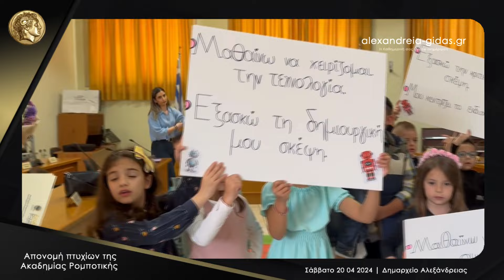Απονομή πτυχίων της Ακαδημίας Ρομποτικής Αλεξάνδρειας ● 20 04 2024 Full HD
Απονομή πτυχίων σε μικρούς και μεγάλους μαθητές πραγματοποίησε η Ακαδημία Ρομποτικής ΠΑ.ΜΑΚ. Αλεξάνδρειας.

Η εκδήλωση πραγματοποιήθηκε στο δημαρχείο Αλεξάνδρειας το πρωί του Σαββάτου 20 Απριλίου 2024.

Η υπεύθυνη της Ακαδημίας Μαρία Ζίντρου και οι συνεργάτες της παρουσίασαν τις δράσεις της ακαδημίας στους γονείς που βρέθηκαν στην εκδήλωση και στη συνέχεια απένειμαν τα πτυχία.